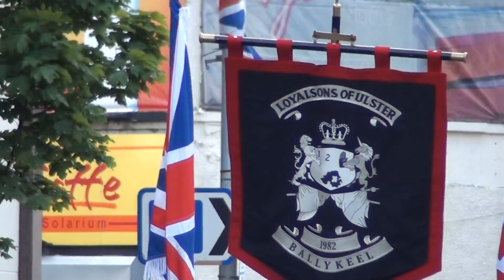Ballykeel Loyal Sons Of Ulster @ Gertrude Star 2013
Belfast
6th July 2013